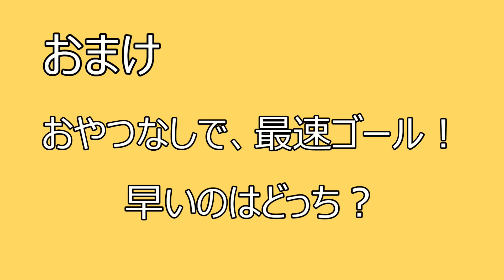【障害物競走】家にあるもので、パピヨンのタイムアタック！最速タイムをだせるのはどっち？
今回は、障害物競走です✨😊
おうちにあるもので、簡単なコースを
おやつ妨害ありバージョンとなしバージョンで
こんなにもタイムが・・・⁉

是非、最後まで見て頂けると嬉しいです(^▽^)/